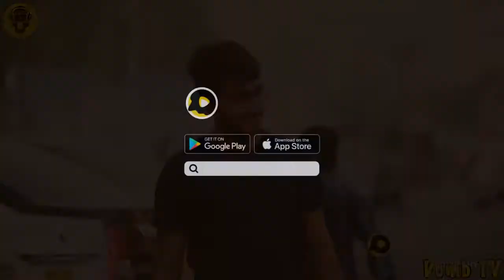Dumb TV Official:Talking Too Close To Strangers _ Funny Reactions _ Dumb TV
Dumb TV Official:Talking Too Close To Strangers _ Funny Reactions _ Dumb TV blanksskyglobal snackfunny #